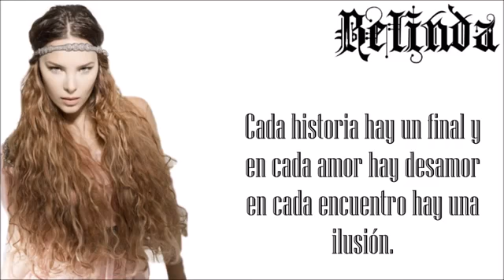Belinda- Luz Sin Gravedad